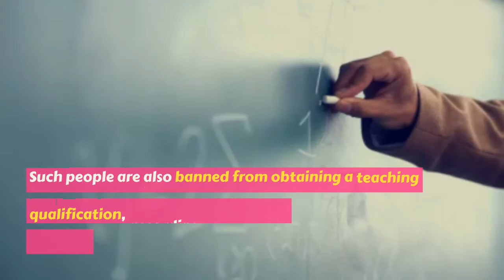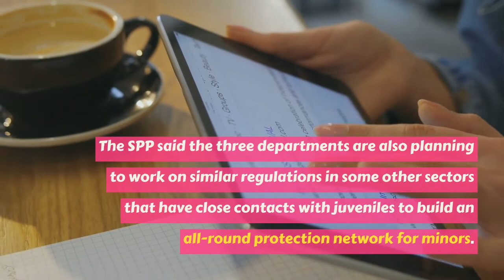China Blacklists Sex Offenders in Teacher Recruitments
Chinese authorities have ordered mandatory background checks on candidates in teacher recruitments in kindergartens and primary and middle schools, and those who have sex-related crime records will be blacklisted.

Source: Xinhua via GICexpat